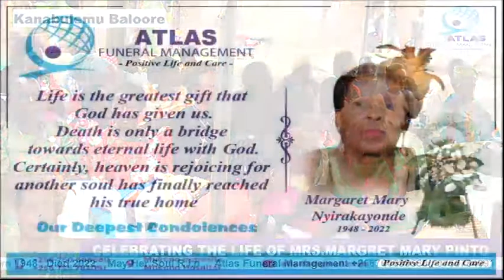CELEBRATING THE LIFE OF MRS.MARGRET MARY PINTO ( BURIAL DAY LINK )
THE FAMILY OF MR.FELIX C PINTO WITH DEEP SORROW REGRET TO ANNOUNCE THE PASSING ON OF MRS.MARGRET MARY PINTO,WIFE,MOTHER, GRANDMOTHER, AUNT & FRIEND TO MANY.
THERE WILL BE A REQUIEM  MASS ON THURSDAY  10/11/22 AT ST.DENIS SEBUGWAWO-KKONGE LUKULI AND THEREAFTER VIGIL AT HER HOME IN KONGE- LUKULI NANGANDA
BURIAL IS SLATED FOR SATURDAY 12/11/22 AT 2:00PM IN KANNABULEMU - KYOTERA